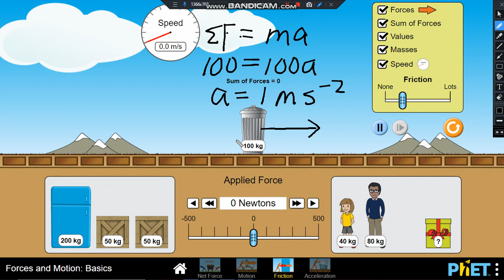[Lecture 5] Ch2.9 Analysing Forces in Equilibrium